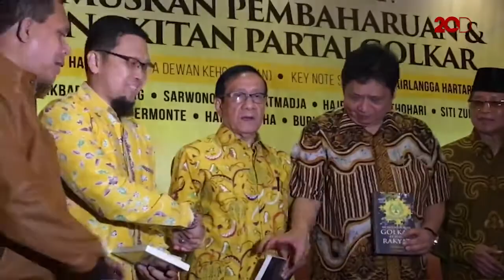Ada 6 Calon, Airlangga Siap Bersaing Rebut Posisi Ketum Golkar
Menteri Perindustrian Airlangga Hartarto mengaku siap bersaing untuk posisi Ketum Golkar. Setidaknya ada enam calon yang siap memperebutkan kursi nomor satu di partai berlambang pohon beringin. Posisi sepeninggalan Setya Novanto jadi tersangka KPK.